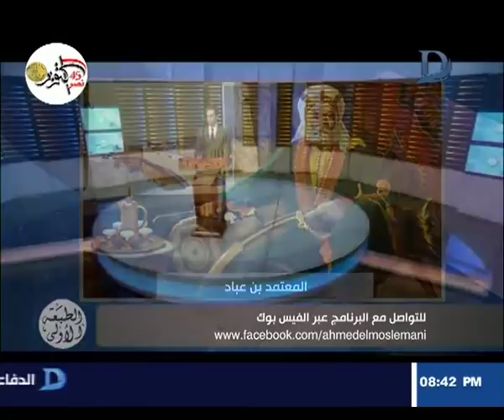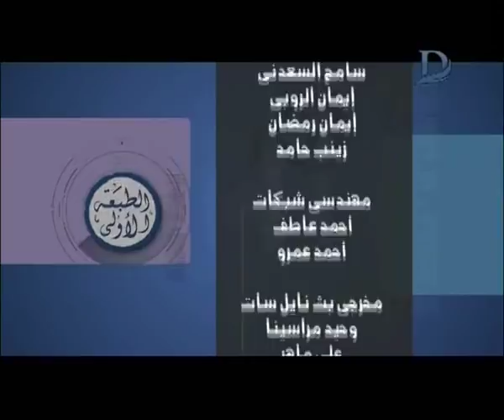برنامج الطبعة الاولى - مع احمد المسلماني .. حلقة 14-10-2018